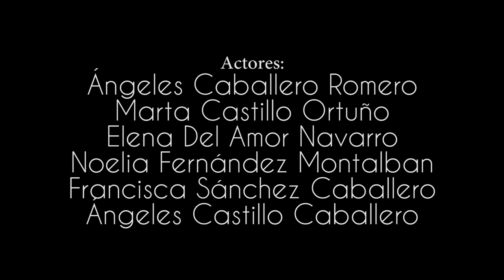"VIDA" (LuzBonica Film )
Cortometraje producido por LuzBonica Film.
Producción realizada internamente por gente de Mula.
Dirección : Rubén Pastor y Antonio Castillo
Guión Original : Antonio Castillo
Música Original : Patricio Gutiérrez
                              Julian Raigal.

Dirección de Fotografía :Rubén Pastor y Antonio Castillo
Iluminación: Ruben Pastor y Antonio Castillo
Reparto:
Ángeles Caballero
Marta Castillo
Elena del Amor
Noelia Fernández
Francisca Sánchez
Ángeles Castillo

Agradecimientos:

A Nano y Noelia por dejarnos invadir su casa para la realización de los interiores.